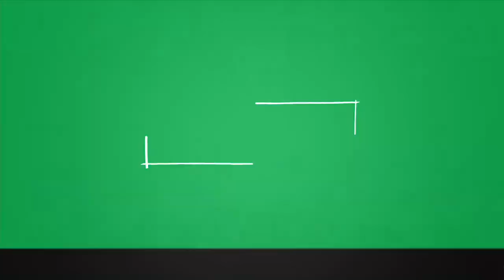[덥:플레이(THE PLAY)] 가을소풍편 (autumn picnic SP) EP. 3 - 영훈&케빈&선우(YOUNGHOON&KEVIN&SUNWOO)